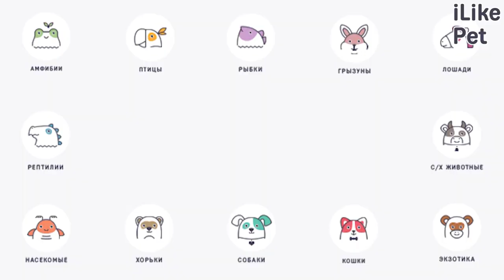5 правил самоизоляции с кошкой о чем важно помнить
Какие правила необходимо соблюдать, находясь на социализации с кошкой? Давайте разбираться.